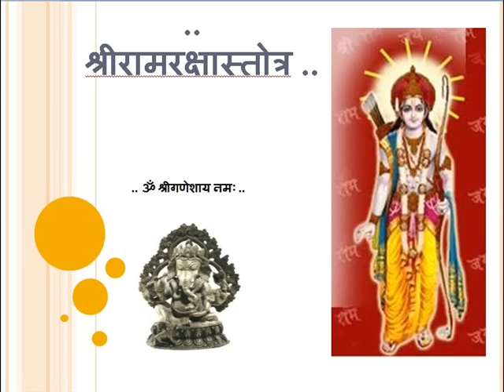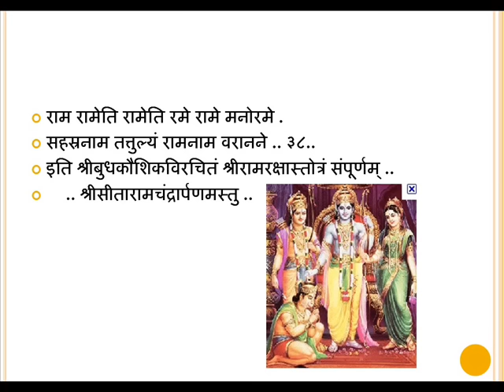RAMRAKSHA STOTRA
Our real "idol/ideal"; is the pursuit of truth, in our field; which may be science, arts, philosophy, technology, industry; military sciences etc, and not get dictated by appearances! This is possible through the practice of NAMASMARAN, right from childhood. One can verify this!